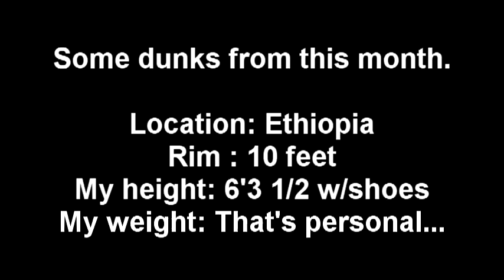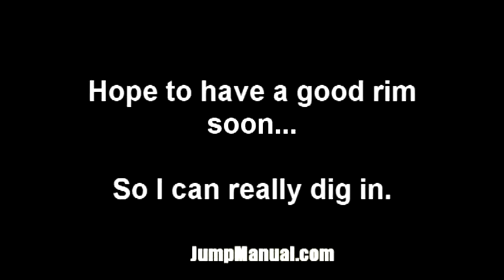How to increase your vertical to jump higher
Are you still you still wondering how to increase your vertical fast. Are you still looking for ways to jump higher than your friends. Well you can be jumping higher in less than 30 days from now. Learn how to improve your vertical now by checking out this manual